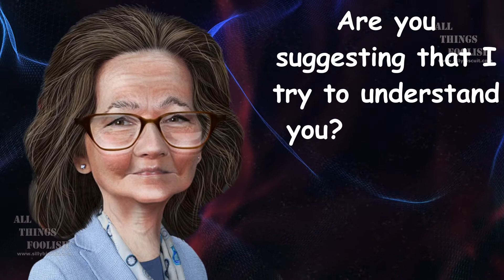Greatest Short Jokes Of All Time | Funniest Short Jokes Of All Time | Vignette #148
Welcome to All Things Foolish™ Daily Comedy Broadcast series featuring Comedy Vignette #148 which is your number one source for greatest short jokes of all time, funniest short jokes of all time, favorite jokes, favorite one liner jokes, favorite short jokes, funniest jokes, the best jokes, best one-liner jokes, funniest jokes, funny jokes, top jokes, top one-liner jokes, funny one-liner jokes, funny insults, best insults, and funny come backs.

The entire All Things Foolish™ Daily Broadcast production team would like to thank United States President, Donald 'Tripper' Twittly Trump for his wholehearted support and endorsement of this abominable production.

The entire All Things Foolish™ Daily Comedy Broadcast production team would also like to thank in particular, the brilliant digital caricaturist, for providing the numerous politically oriented 'still images' utilized on a 'creative commons/public domain basis, throughout all of the various daily comedy broadcasts.